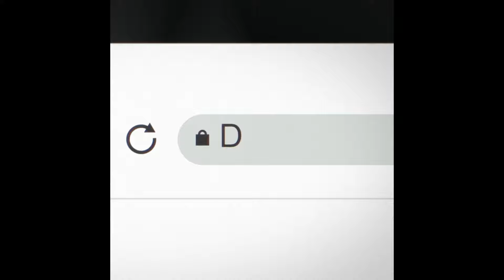DoYouSpain, il sito di confronto di NOLEGGIO AUTO dove troverà sempre il PREZZO PIU' ECONOMICO